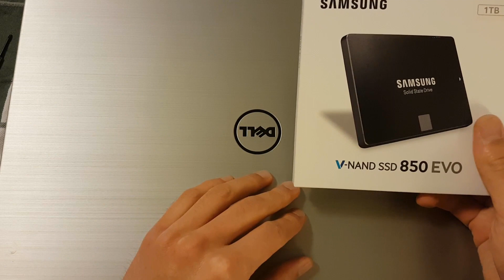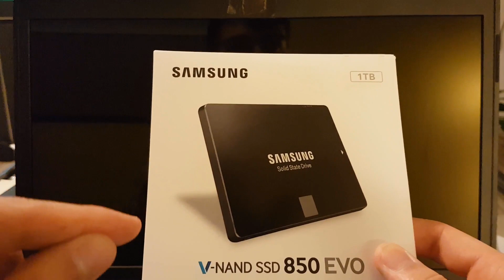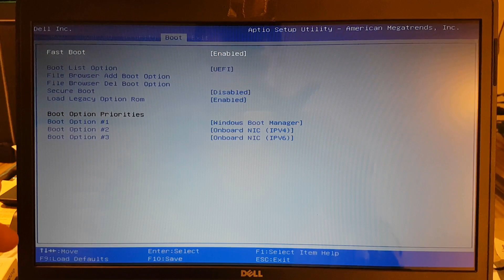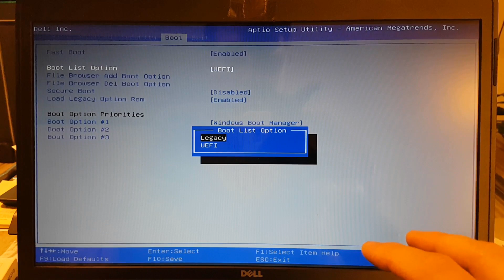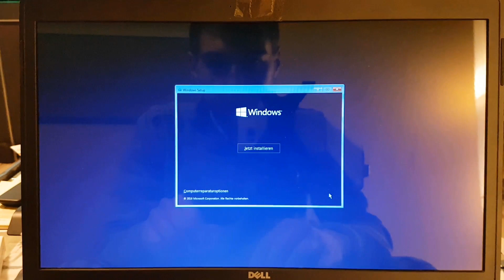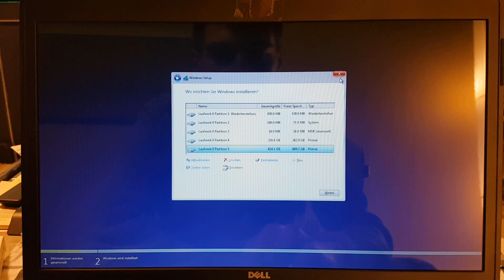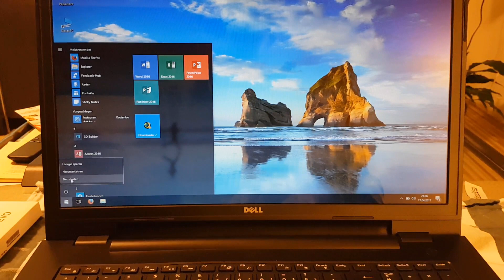SSD einbauen und einrichten - in Laptop und mit Windows 10, 8, 7 [Tutorial, Festplatte]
In diesem Video lernst du wie man eine SSD (Solid State Drive/Festplatte) in einen Laptop einbaut (selbiges funktioniert auch beim Desktop PC). Zunächst zeige ich den Einbau. Im Anschluss muss zunächst das BIOS auf UEFI eingestellt werden. Mit Hilfe der WIndows 10 formatiere ich sodann die Festplatte um danach das Betriebssystem zu installieren.

► Steuern sparen durch Werbungkosten in der Einkommensteuererklärung (mein kostenpflichtiger Kurs)

► Samsung 980 PRO 500 GB PCIe 4.0 (bis zu 6.900 MB/s) NVMe M.2 (2280) Internes Solid State Drive (SSD) (MZ-V8P500BW)*

► Samsung V-Nand SSD 850 EVO*

Dieses Video könnte für dich interessant sein, wenn du nach den Themen ssd einbauen notebook ssd installieren windows 10 ssd festplatte einbauen ohne neuinstallation -umziehen ssd einrichten notebook festplatte durch ssd ersetzen ssd zusätzlich zur hdd einbauen zweite ssd einbauen und ssd einbaurahmen suchst.